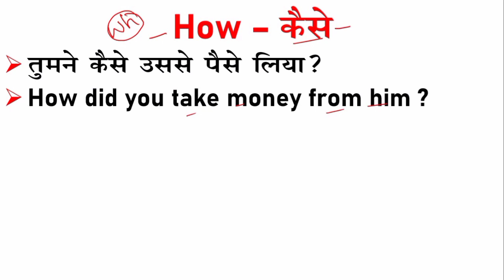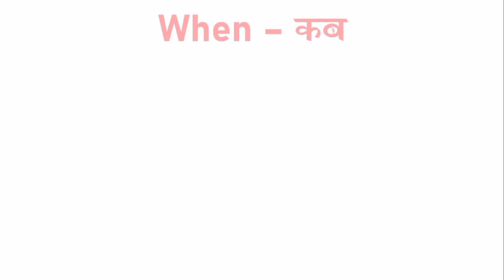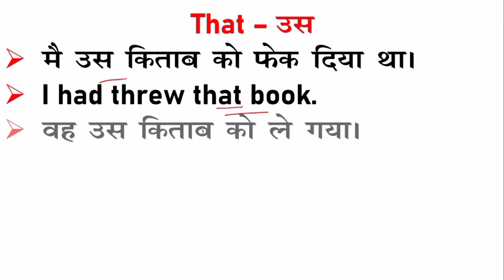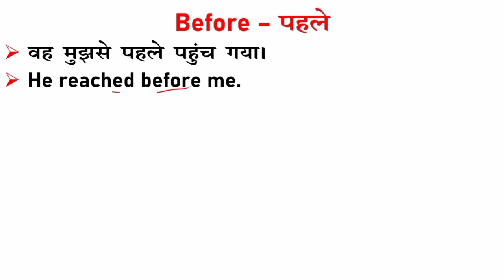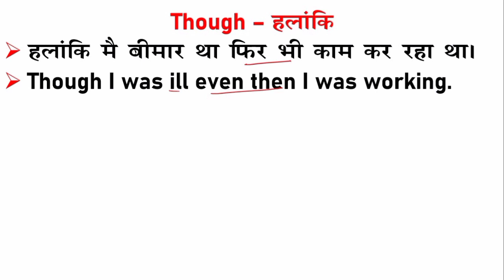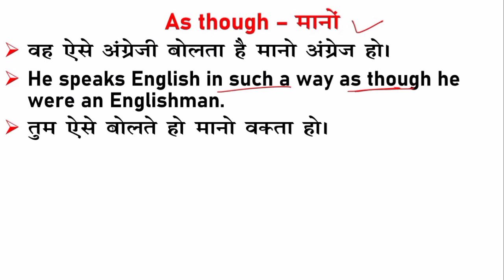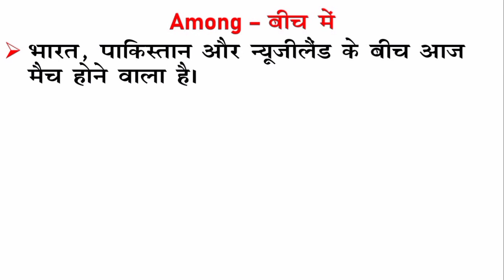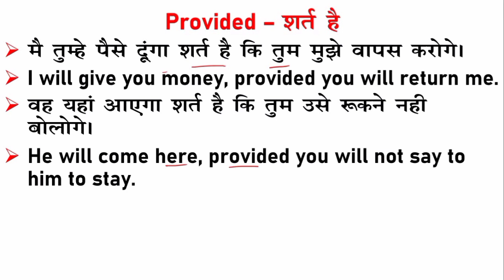रोज प्रयोग होने वाले Conjunction/Daily use English words with meaning/Use of Conjunction in English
English word meaning In Hindi | Daily use English words with meaning & Vocabulary are used in life
In today's video, we will learn about daily use spoken English words and sentences in English with Hindi meaning and we will also learn about 50 +English daily use words along with Hindi. If you want to know what are the daily use English words, then watch the video till the end.

keywords.
word meaning
sk english creator
english grammar
english word
english words
word meaning
daily use word, word meaning in english
pri english
sk english
sk english creator